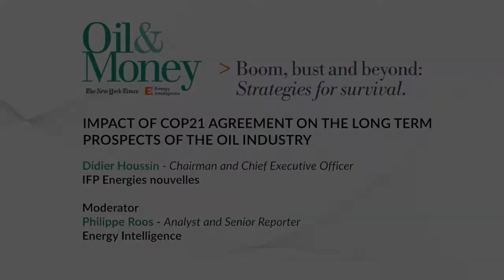Impact of COP21 Agreement on the long Term Prospects of the Oil Industry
Kamel Ben Naceur - Director for Sustainability, Technology and Outlooks, IEA

Didier Houssin – Chairman & CEO, IFP Energies nouvelles

Moderator:  Philippe Roos - Analyst and Senior Reporter, Energy Intelligence

 What is the expected impact of the COP21 agreement to keep global temperatures from rising beyond 1.5 to 2 degrees on the use of oil in the road transportation sector;
• Can COP21 targets be achieved short of a global tax on hydrocarbons?
• Can the 1.5 degree target realistically be met by 2040 while keeping the internal combustion engine?
• What is the role of automotive technology in meeting COP21 targets?